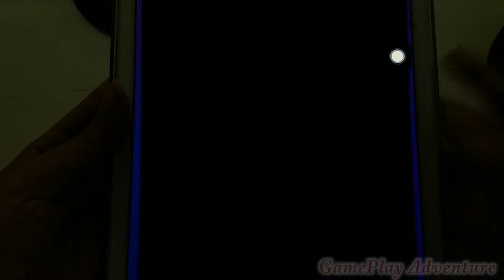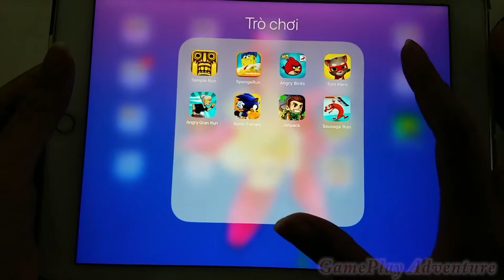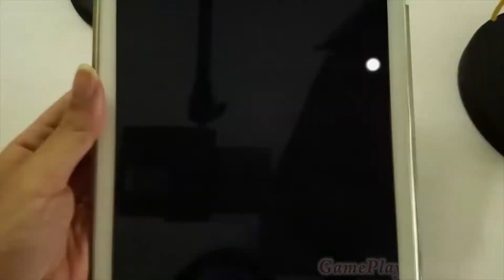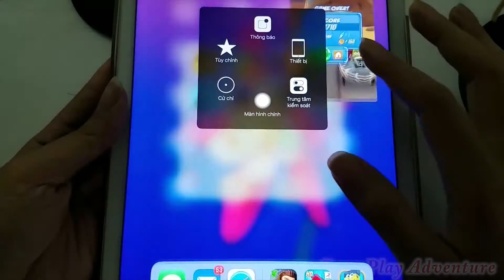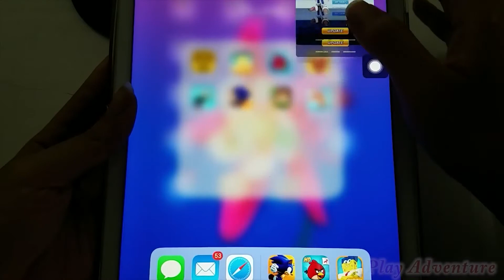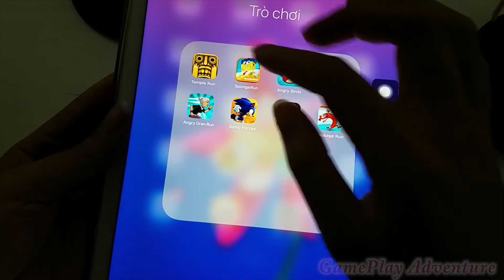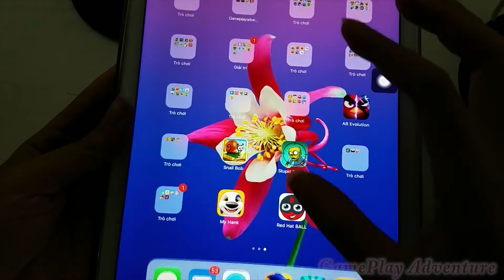Angry Gran Run,Sonic Forces,Jetpack,Sausage Run,Tom Hero,Angry Birds,Spongebob Run,Temple Run